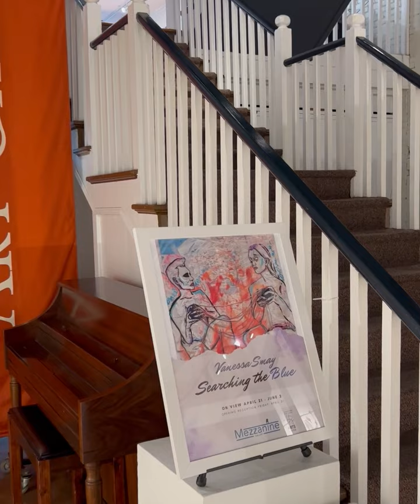Exhibition Sneak Peek: Searching the Blue by Vanessa Smay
Come by to see an inspired exhibition of artwork by Vanessa Smay is on display in the Hammond Regional Arts Center Mezzanine Gallery from April 21 - June 2, 2023.